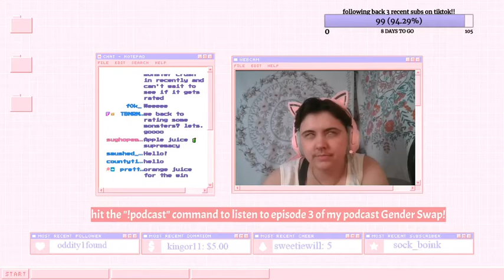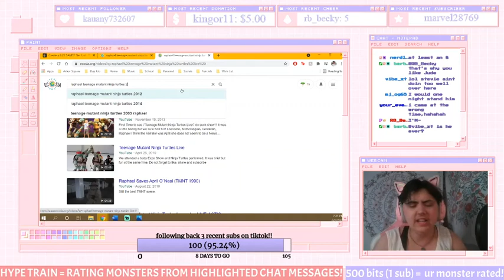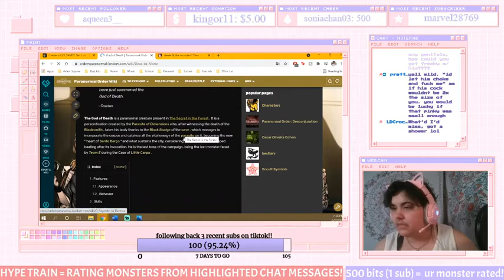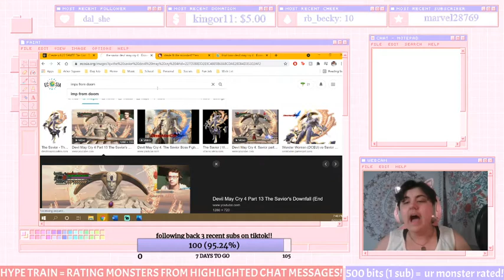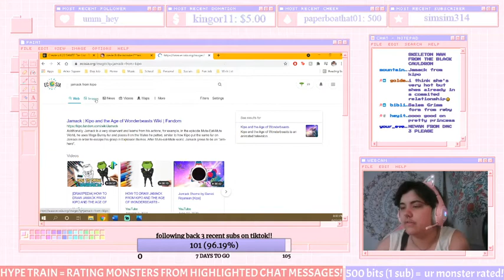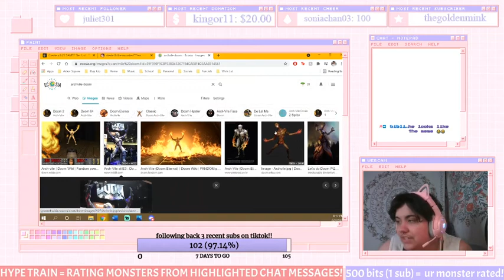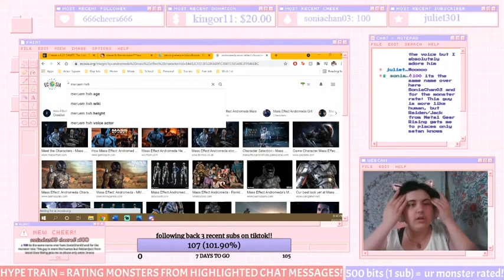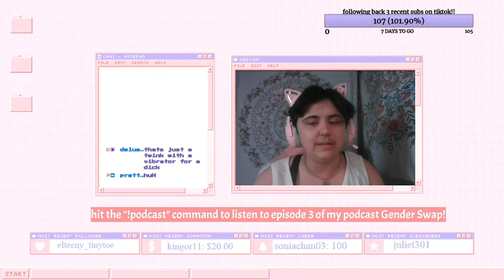my followers crush on the WORST monsters... (stevie & the monsterf***ers: LIVE!)